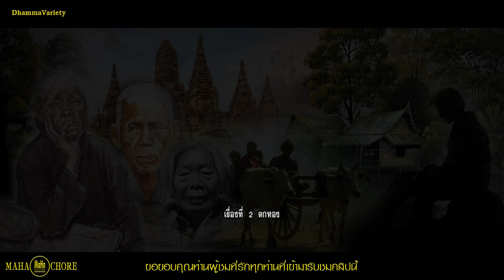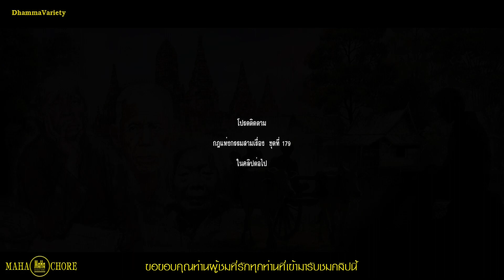กฎแห่งกรรมสามเรื่อง-ชุดที่ 178 เงาของกรรม [ ກົດແຫ່ງກຳສາມເລື່ອງ-ຊຸດທີ່ 178 ]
กรรมเปรียบเหมือนจักรหมุนตามรอยโค  ไม่ว่าจะไปที่หนแห่งใดก็ตามกรรมนั้นๆ ย่อมตามติดเสมอเหมือนเงาติดตามตัวไปตลอดเวลา  คอยสนองกรรมให้  ไม่มีใครหลุดรอดหนีพ้นไปได้  ใครทำกรรมใดไว้ดีก็ตาม ชั่วก็ตาม ย่อมได้รับผลของกรรมนั้น